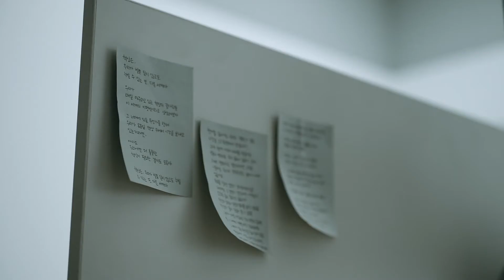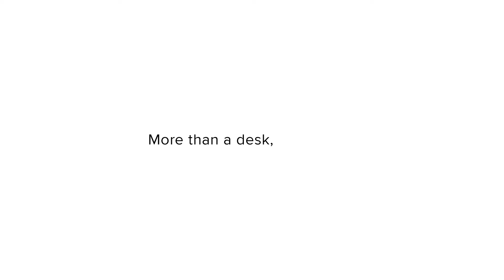Hair. 최은영 [DESKER 당신으로부터의 DESK 브랜드 매니페스토]